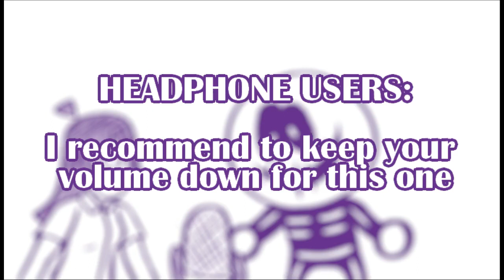Skid's High Range Test 【UTAU cover】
click the cc button for english subs! (english lyrics sourced from the original song's cc)

i bet this is completely in character.

Utau voicebank compiled by GenoX (using vocals by Sr Pelo)
Original song: Kimurawai-P - High Range Test